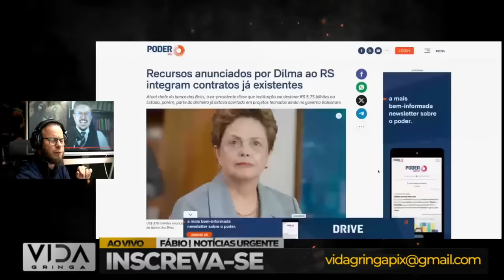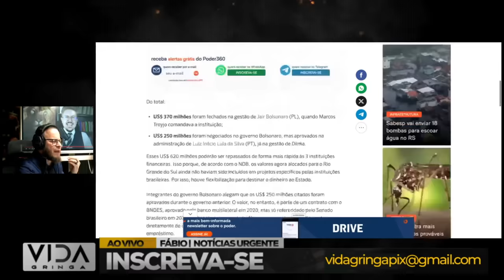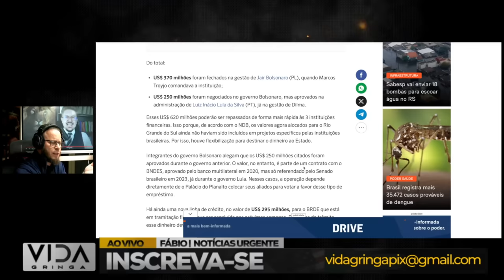Eles estão mentindo pra você